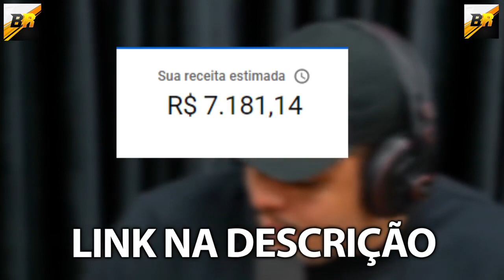CONSELHOS DE UM BILIONÁRIO -Luciano Hang #015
CONSELHOS DE UM BILIONÁRIO -Luciano Hang

Cortes Milionários